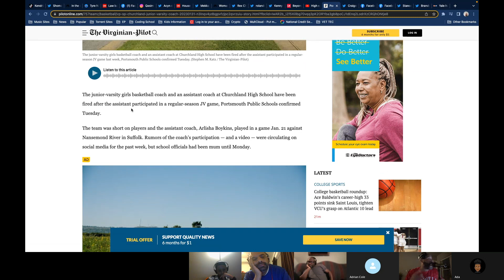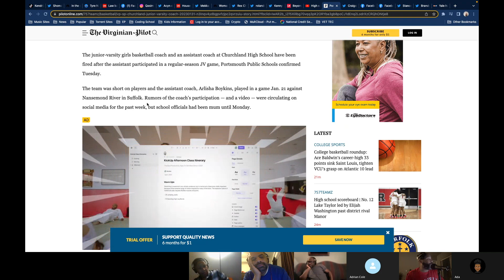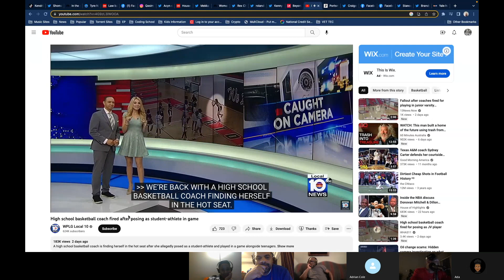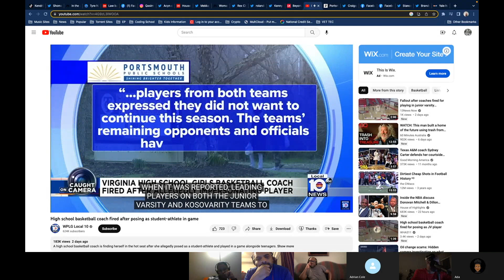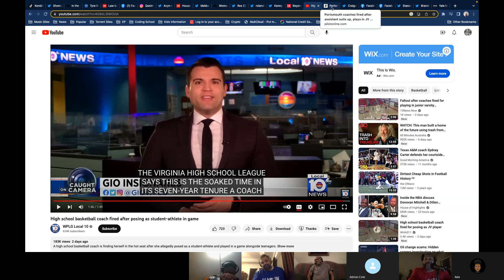Put Me In Coach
The Brothers and Sisters discuss how an assistant coach subs in a JV basketball game.